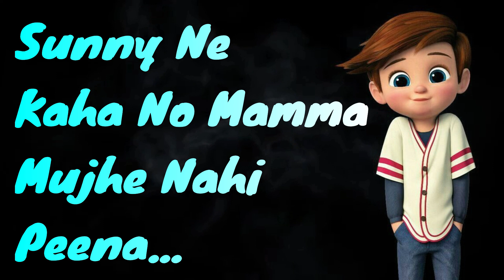Unheard Story Of Sunny Leone💓